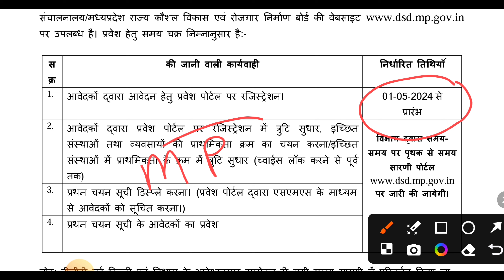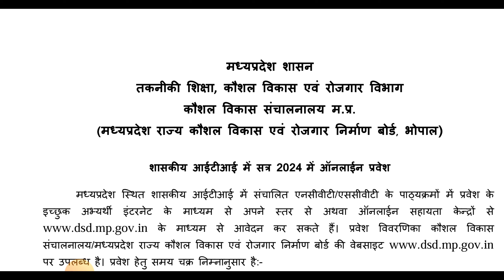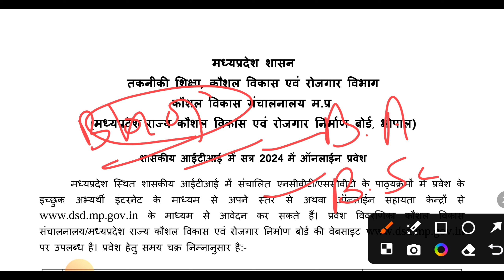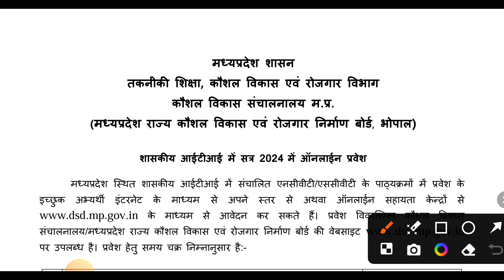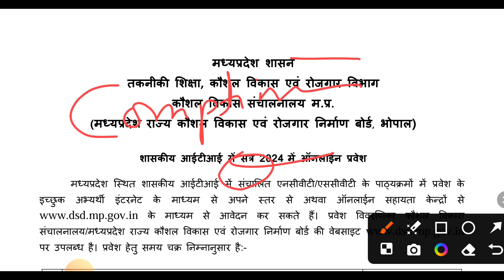ITI Admission 2024 | ITI करने से फायदा/ ITI किसे करना चाहिए / ITI की सम्पूर्ण जानकारी | Shiv Sir